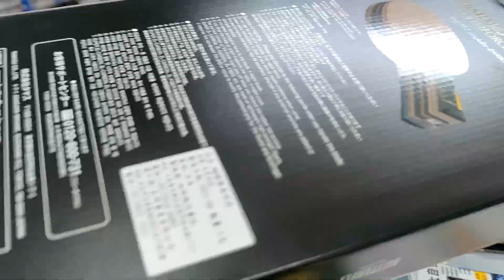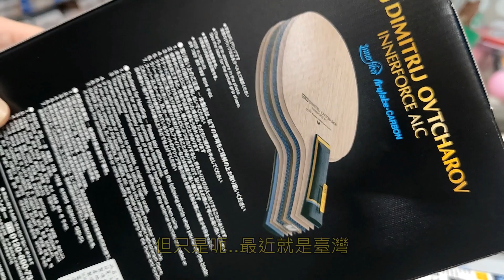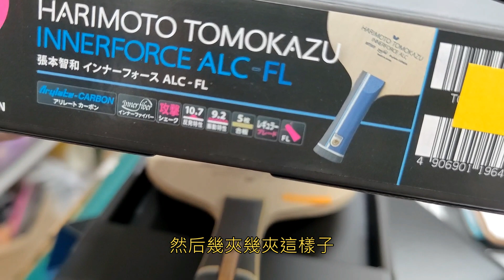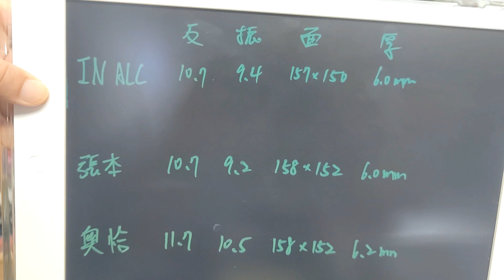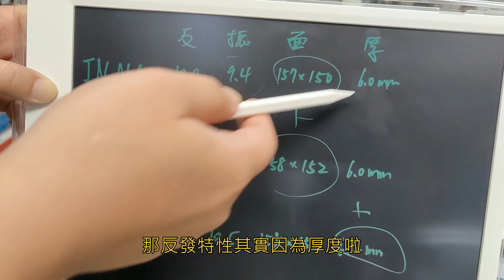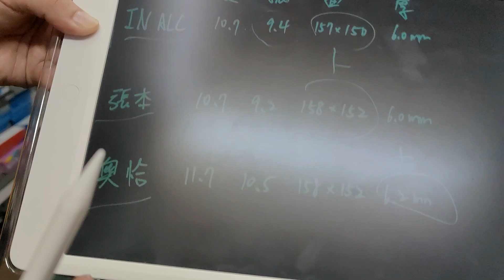宏亮 大自在運動 簡易開箱文 蝴蝶牌 BUTTERFLY 桌球拍 OVTCHAROV INNERFORCE ALC 奧恰洛夫 乒乓球拍 5木+2碳 內置ALC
簡易開箱文
OVTCHAROV INNERFORCE ALC 奧恰洛夫

型號:OVTCHAROV ALC

柄型：FL ST
性能參數：
層數：5+2
質：5木+2Arylate-Carbon [Innerfiber]
結構為：淋巴+阿尤斯+ALC纖維+阿尤斯大芯
厚度：6.2mm（以實物為準）
直拍板面尺寸:158X152mm
手柄尺寸: FL 100×25×34 mm
ST 100×23×28 mm

Ovtcharov Innerforce ALC 是與德國隊的超級巨星 Dimitrij Ovtcharov 密切合作開發的，
與 Innerforce Layer ALC 相比，其刀片更厚且略大。
由於內纖維刀片之間的高反應性，該刀片支持強大的擊球，
同時仍然提供“持球”的感覺。

標誌由他的首字母D和O組成，代表著無限的可能性，
黑色的手柄搭配ALC的藍色和勝利的金色，象徵著優雅和力量。

🔽各賣場連結🔽

下單前請詳閱賣場說明
🔺宏亮 大自在臉書粉絲專頁↙️
一
🔺宏亮 大自在官方個人賣場
一
🔺宏亮網路拍賣↙️
一
🔺蝦皮拍賣↙️
一
🔺YAHOO拍賣↙️

一
🔺露天拍賣↙️
🚩門市資訊
🔘宏亮運動精品店🏀⚽️👟
桃園市中壢區新中北路211、213號
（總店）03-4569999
🕰營業時間 上午10：00～晚上10：00
🔘大自在運動專賣店🏓🏸⚾️🎾
桃園市中壢區新中北路223號
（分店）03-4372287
🕰營業時間 中午12：00～晚上9：00

一起加入🔰宏亮 大自在🔰運動精品店官方網址
一起獲得最新消息喔